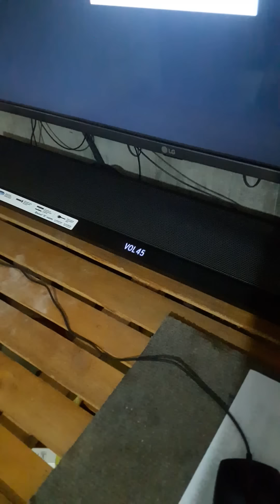Sony HT CT390 Sound Test Home Theater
Sound Test Sony HT CT390
Sound test..
Awesome sony product. It's loud and bass is not that loud but fair enough.
Recommend buying it.